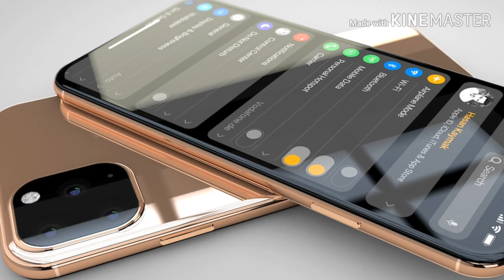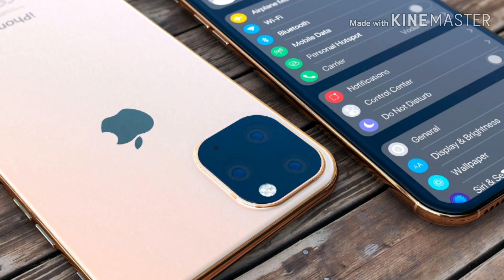iphone 11 pro max with Triple Camera 99900 in india 27th September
I declare that all slideshow belong me. Photos all are taken from
Google and INSTAGRAM Video,Image search and using advanced image search option.
All images were fairly used during the making of this video for
entertainment purposes. We do not mean to victimize anybody emotionally.

Thanks to Google and Instagram for providing this beautiful and related pictures.